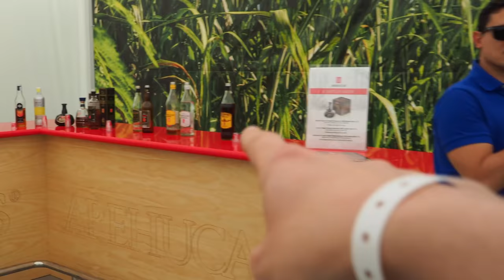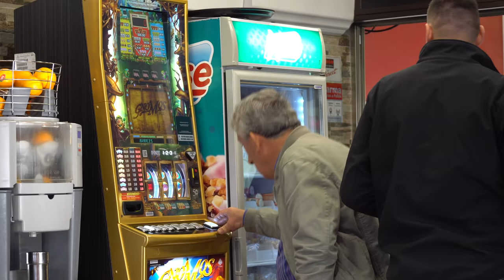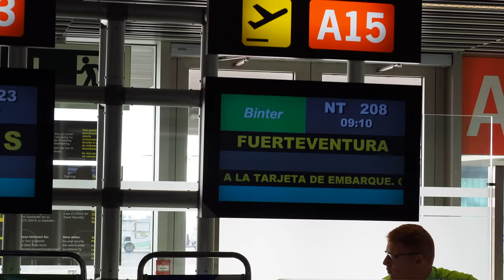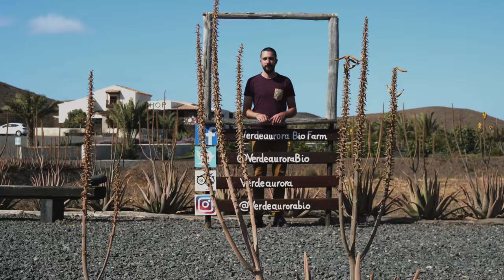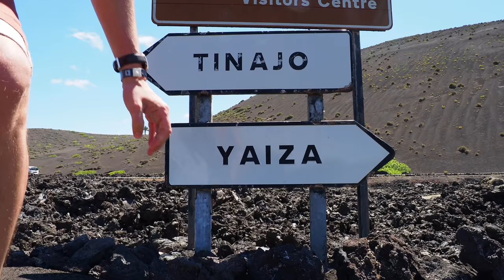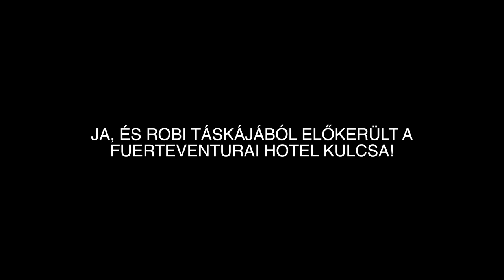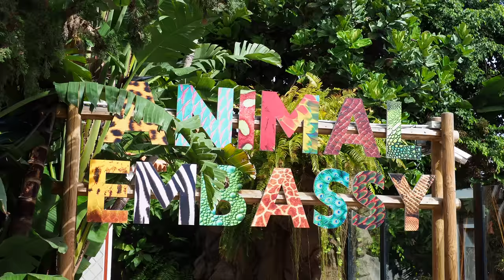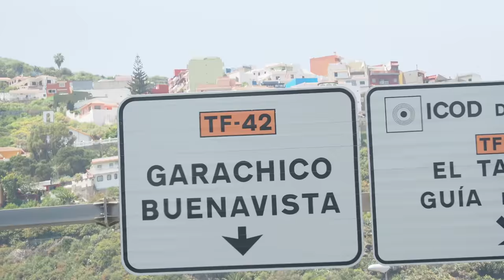Tenerife, Gran Canaria, Fuerteventura, Lanzarote: minden a Kanári-szigetekről!